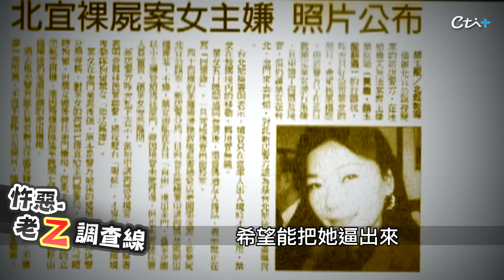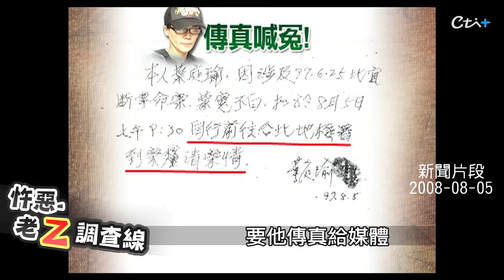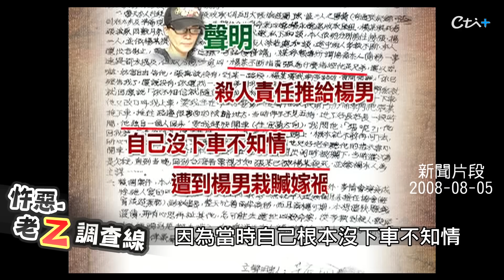【案027】忤惡!北宜公路旁的無名裸屍 雙手掌還被剁斷的真相...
2008年6月底,一名男子駕車行經北宜公路,尿急下車正要解放的時候,驚見一具無法描述的人體,全身沒穿衣服,雙手的手掌居然都不見,究竟他遭遇了什麼事,而死者生前跟一位美女過從甚密,這命案跟她有關嗎,老Z調查線帶您揭密。